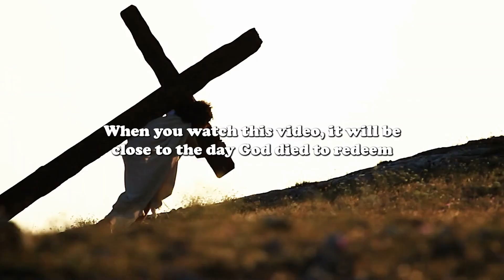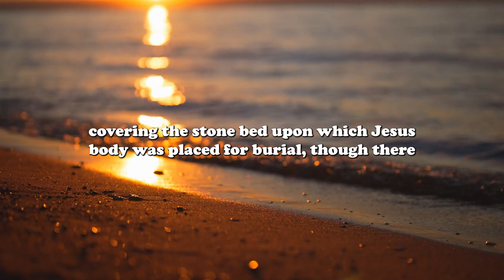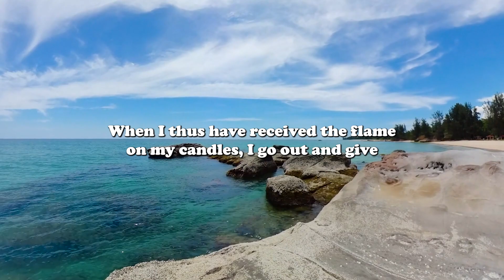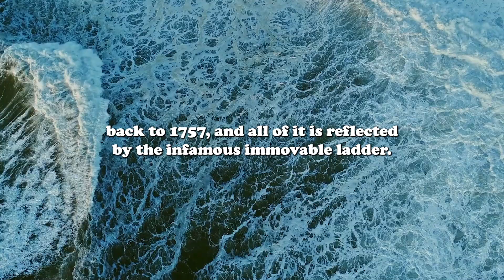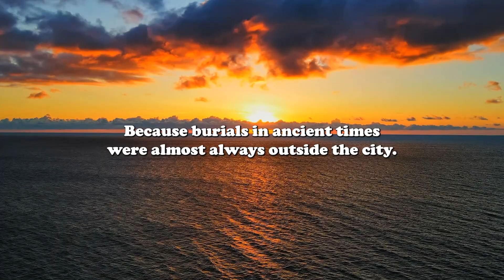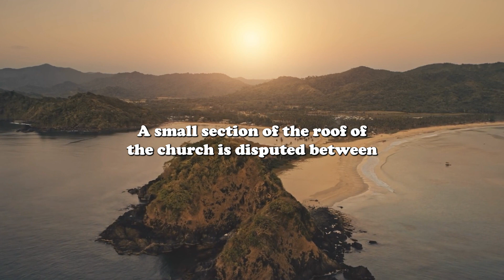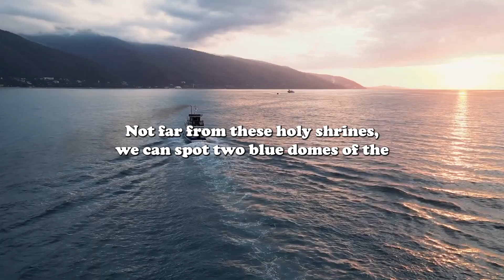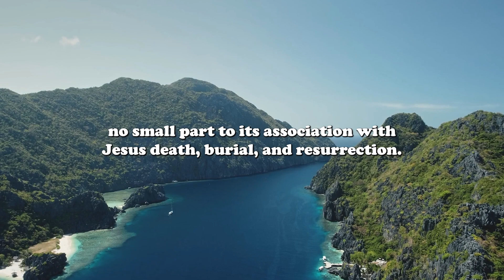It Happened Again, MIRACLE in Jerusalem, Footage of The Divine Sign! It's JESUS !